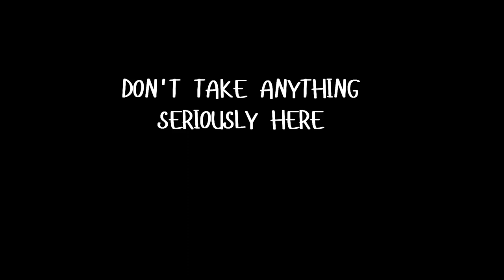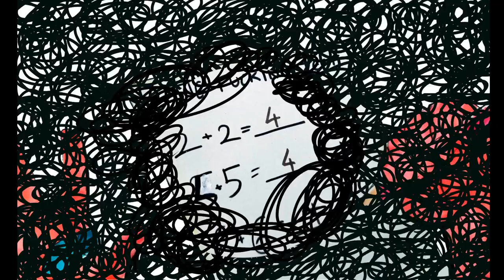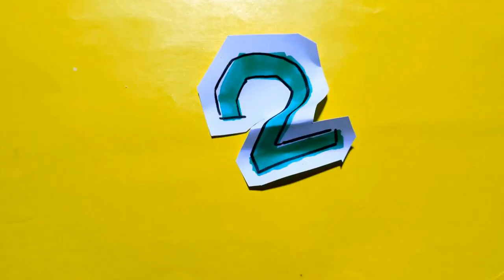Shadohism - I Can Only Count to FOUR - Dnd Animatic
From a chaotic Dnd canpaign and a low inteligent roll is where this son of a demon Sh'adoh came from. Happy Birthday to him and our awesome friend who created him Madcat!

This animatic colab is a gift to her, and I hope you all will love it as much as she did.
Enjoy the chaos and happy holidays!

The music does not belong to us.